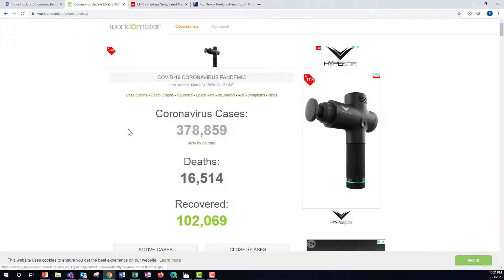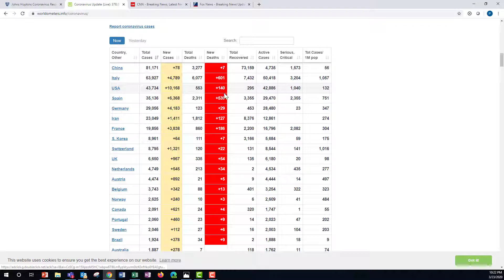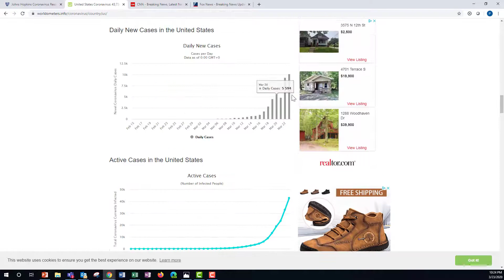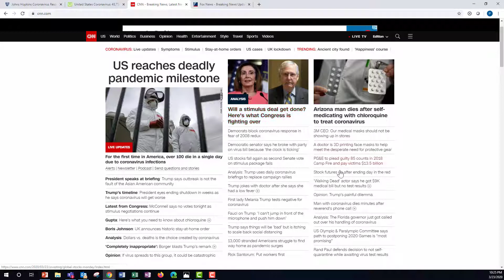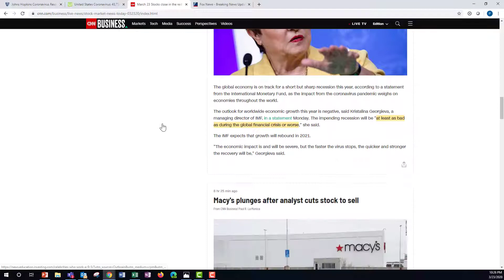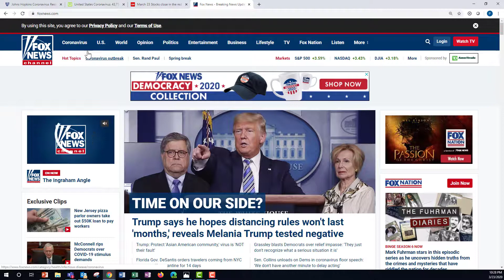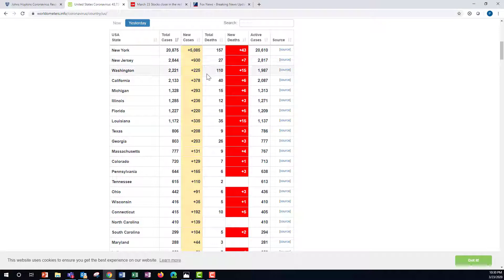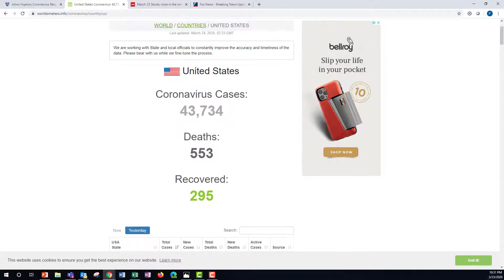CoronaVirus 3.23.2020 Update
Quick update tonight about a senate bill, and the sentiment to end social distancing rules on a federal level. Feeling a bit depressed, but in good news, Italy may have turned the corner!